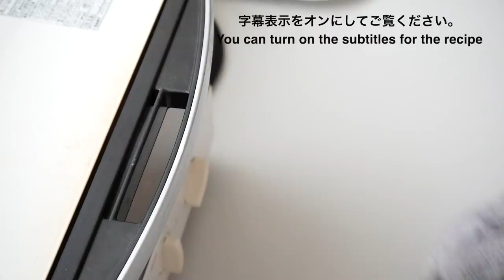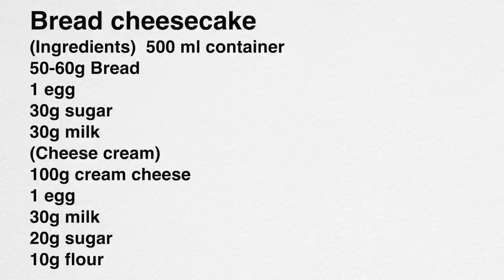余ったパンで作るふわふわのチーズケーキFluffy cheesecake made from surplus bread（Subtitle)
今日は硬くなった食パンをリメイクした「チーズケーキ」をご紹介します。
オーブントースター（15〜20分）でもオーブン（200℃　20分）でも、ふんわりとしてとっても美味しく焼き上がります。
焼き立てはもちろん、翌日以降もパンの部分は柔らかいまま美味しくいただけます。（冷蔵庫で３日保存可能）
パンが残っていたらぜひ作ってみてください。

（材料）５００mlの容器１個分
食パン8枚切り1枚（50〜60g）
卵1個
砂糖30g
牛乳30g
卵1個
牛乳30g
砂糖20g
薄力粉10g

Today, I would like to introduce "Cheesecake," which is a remake of hardened bread.
Whether it's an oven toaster (15 to 20 minutes) or an oven (200 ° C / 395 ° F), it's fluffy and very delicious.
Not only freshly baked, but the bread part remains soft and delicious the next day and beyond. (Can be stored in the refrigerator for 3 days)
If you have any bread left, please try it.

Bread cheesecake
(Ingredients)  500 ml container
50-60g Bread
1 egg
30g sugar
30g milk
(Cheese cream)
100g cream cheese
1 egg
30g milk
20g sugar
10g flour